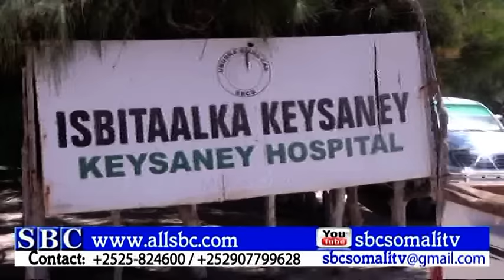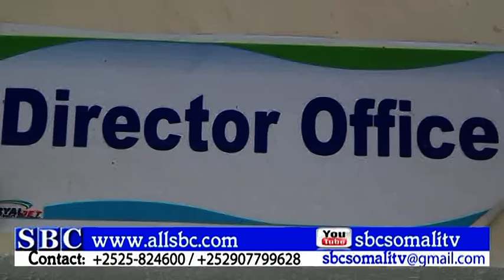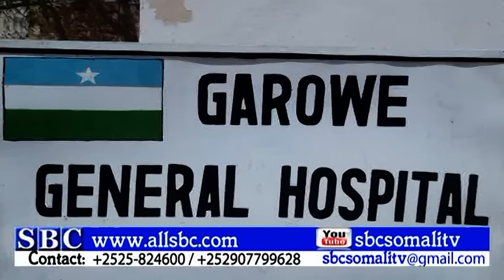WARKA SBC TV 26 01 2016